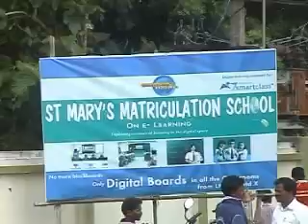SILAMBAM ARAMBAKAM 21 08 11